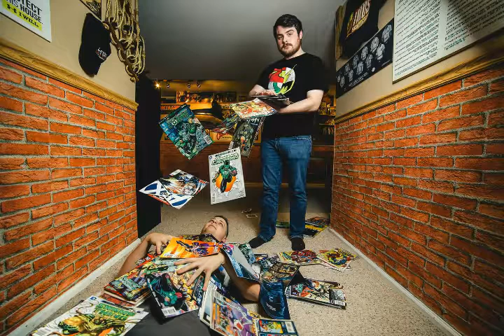TV Shows Cancelled Too Soon with Ryan Wiltbank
Our buddy, and new cowboy, Ryan joined us to talk about shows we loved that were cancelled before their time. What shows do you think were cancelled too soon?